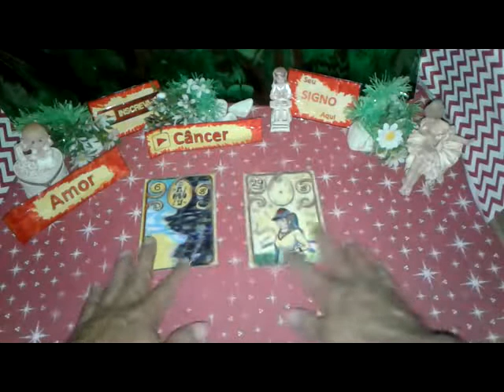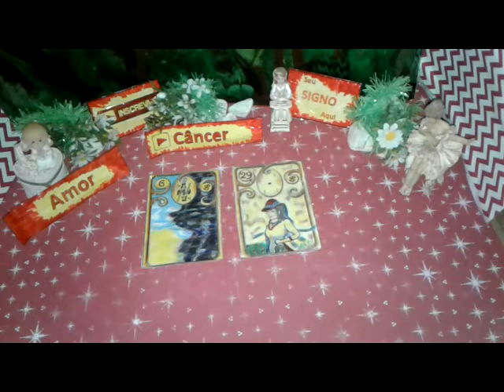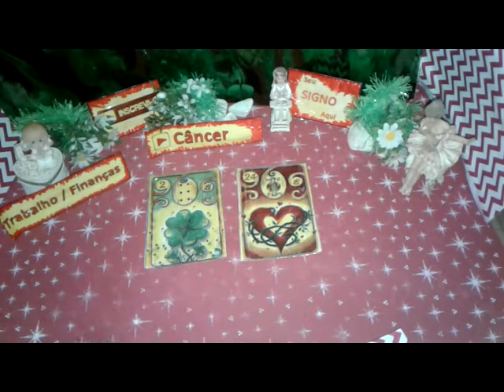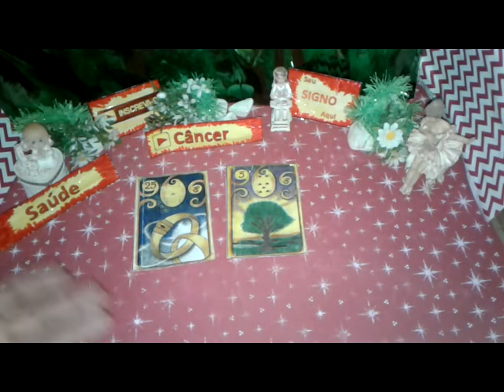Câncer Julho 2019 Previsões Vídeo2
Previsão CÂNCER JULHO 2019  Muita Sorte  Saúde e Amor para Você
CÂNCER Julho 2019 Previsão Parte2  de 16 a 30

CÂNCER TAROT JULHO 2019  - JULHO CÂNCER PREVISÃO  - CÂNCER JULHO 2019